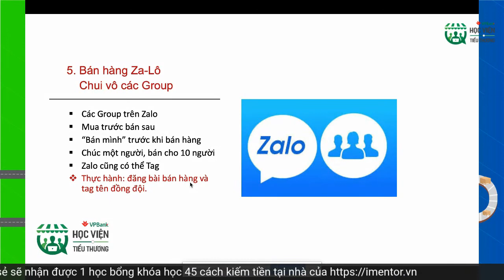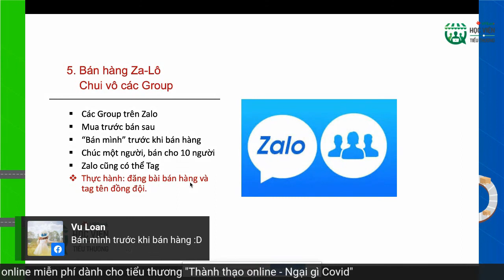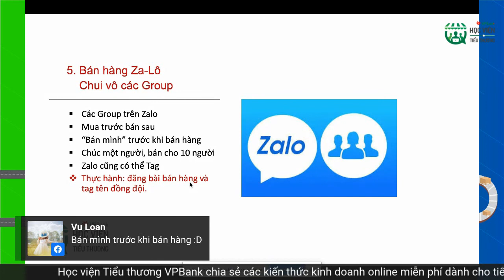Bài 4 -5. Bán hàng Zalo chui vô các group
Bài học nằm trong chương trình đào tạo online miễn phí của VPBank nhằm hỗ trợ các tiểu thương trong mùa dịch chuyển đổi mô hình từ truyền thống sang online để kinh doanh trong mùa dịch Covid 19.